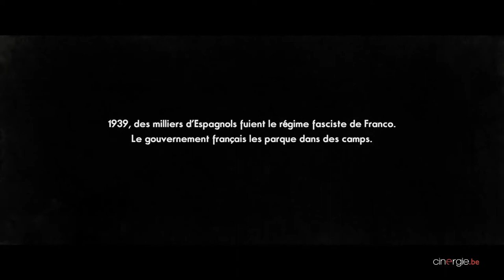Aurel : "Le cinéma me permet de répondre à une frustration que j’ai dans le dessin"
Le film s’intéresse à Josep Bartoli, un dessinateur de presse catalan, combattant anti-franquiste ayant fui la guerre civile espagnole avant de se retrouver en 39 parqué en France dans un camp de réfugiés. Confronté au racisme, à l’incertitude et à la solitude, il trouve refuge dans le dessin avant de déposer les armes en 95, à New York.
Le film, fruit de 10 ans de travail et de recherches, a été sélectionné à Cannes en mai 2020 et vient de recevoir le prestigieux Prix Louis-Delluc.